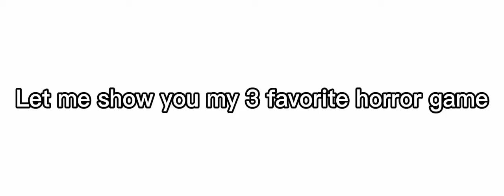I show to you my 3 gavorites horror game / the video from all the games are not mine